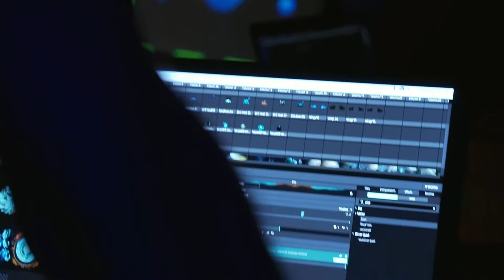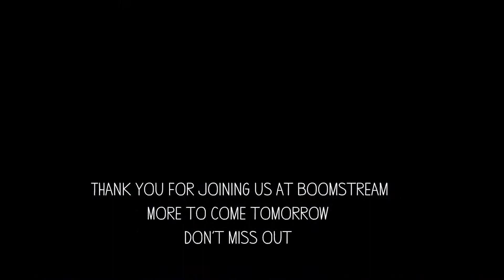Boom Festival: Nuky @ Boomstream 2021